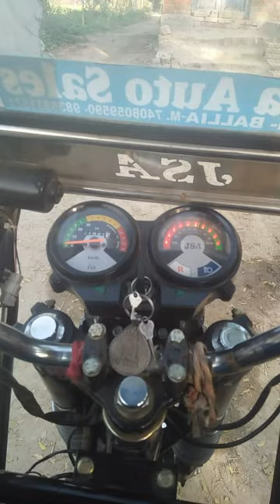funny short video new e rickshaw